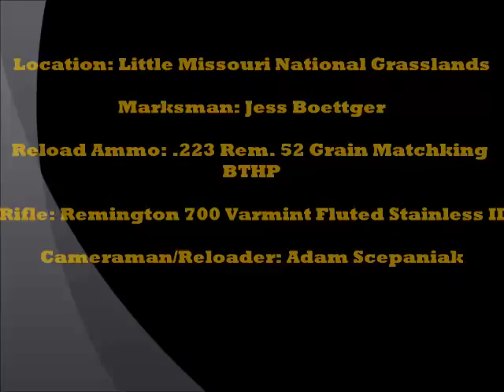Remington 700 .223 Rem vs 1/2 Lbs of Tannerite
Here is another satisfied customer who purchased some Tannerite from our store in Rogers, MN. She is shooting a Remington 700 chambered in .223 Rem from about 150 Yards away.